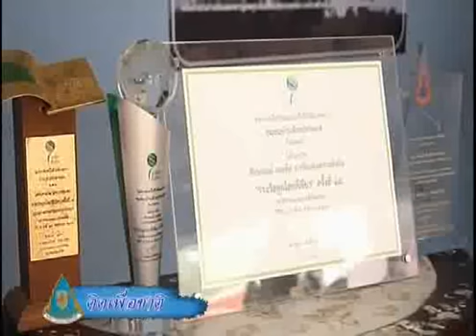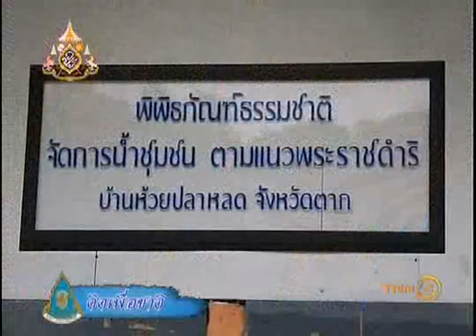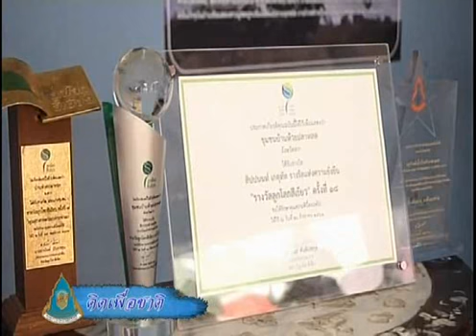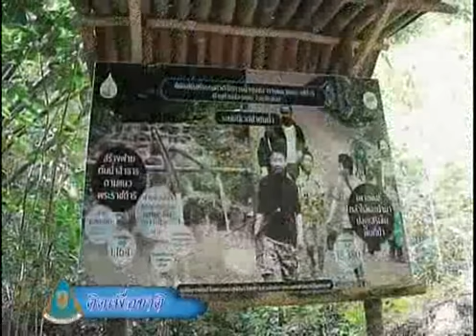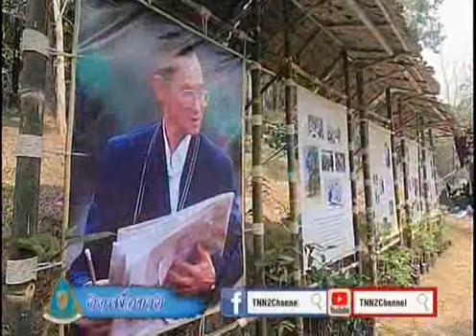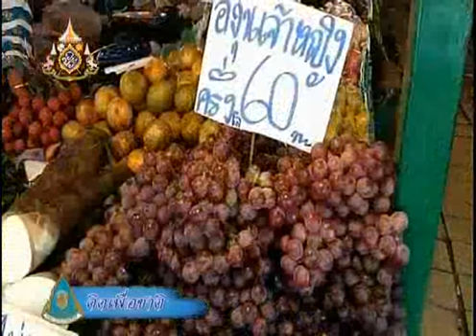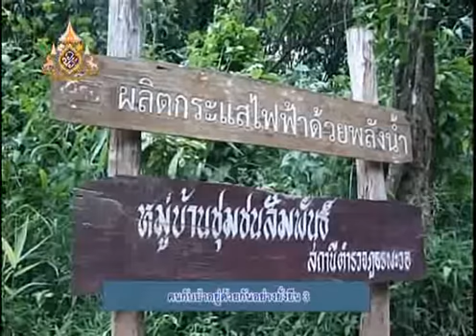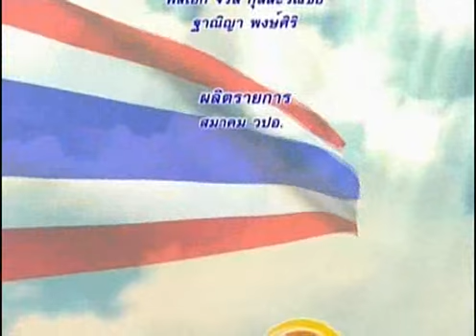คิดเพื่อชาติ tnn2 คนกับป่าอยู่ร่วมกันได้อย่างยั่งยืน (3) 11/04/2019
-ตอน คนกับป่าอยู่ร่วมกันได้อย่างยั่งยืน 3
-O/A 11/04/2019
-แขกรับเชิญ : คุณจักรพงษ์  มงคลศิริ
(อดีตผู้ใหญ่บ้านห้วยปลาหลด)
-แขกรับเชิญ : คุณสุธน  เวียงดาว
(หัวหน้าอุทยานแห่งชาติตากสินมหาราช)